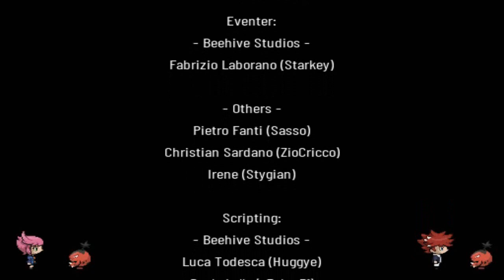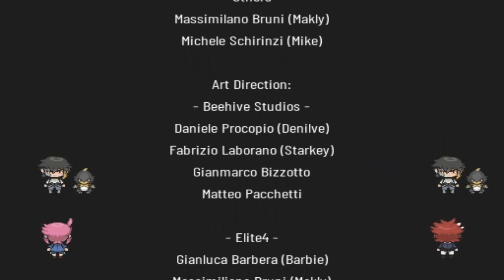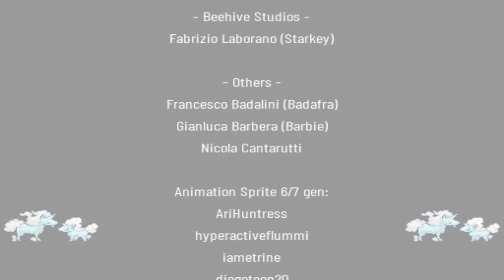Pokémon Xenoverse (FanGame) 72 - Alice, DREAM DWELLER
This video contains pass 4 spoilers.

This is a non-commented english walkthrough of Pokémon Xenoverse, an italian Pokémon Fangame, by WEEDle.

I've already played this game twice, so you can say I know a lot about it!
This guide will help you:
-completing the story, the post-game and everything else WEEDle may add;
-catch all legendaries/rare/unique Pokémon;
-get every item in the cities;
-get the achievements;

If you have any questions, just ask away!

Full game title: Xenoverse: per Aspera ad Astra
Version I am playing: 1.4.3